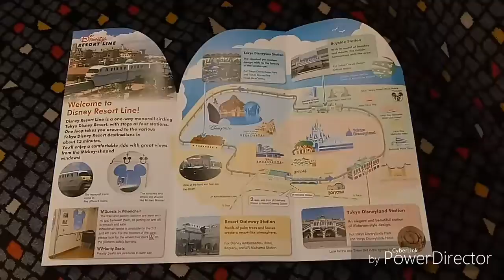Disney Sea Tokyo, Japan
Seaman Travels